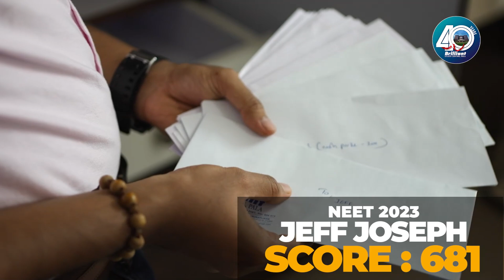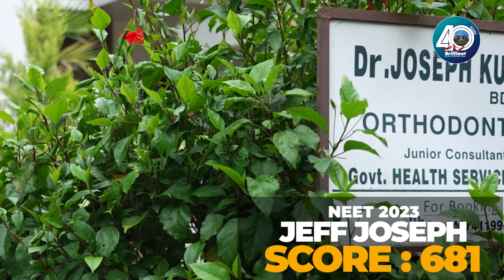Revealing a NEET Topper's Hidden Collection | Jeff Joseph | Score 681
NEET 2023 Topper: Jeff Joseph from our Two-Year Integrated Programme scored 681 marks for the NEET 2023 examination. In this video, he will share his two years of NEET preparation, the inspiration to become a doctor and the healthy competition in Brilliant. Jeff has also something precious to reveal to us.

00:00➡️ Highlights
00:38➡️ Introduction
02:25➡️ Schooling
02:39➡️ About the Healthy Competition he had in Brilliant
03:24➡️ Two Years of NEET Preparation
05:12➡️ 10th Score
05:48➡️ His Motivation to Become a Doctor
06:41➡️ Revealing the Precious Thing
08:18➡️ His Room Tour and Talent
09:28➡️Chat with Family

🏢 Brilliant Study Centre,  a leading entrance coaching center for medical and engineering aspirants.